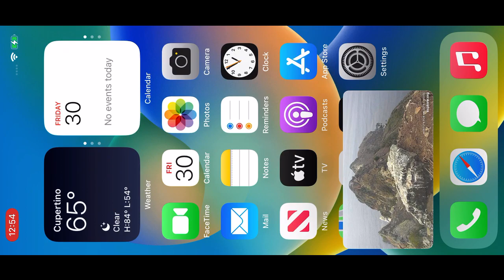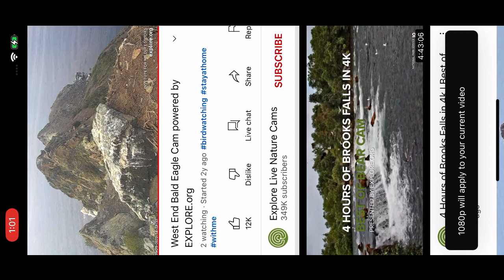West End Bald Eagles 9/29/22 14:35